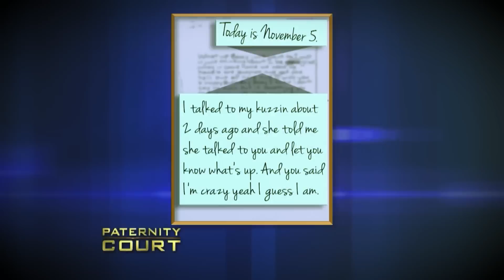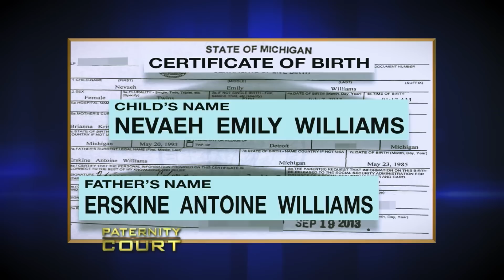Judge Lauren Lake DESTROYS Stupid Moms On Paternity Court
Judge Lauren Lake DESTROYS Stupid Moms On Paternity Court. In this video, we go over Judge Lauren Lake DESTROYS Stupid Moms On Paternity Court.